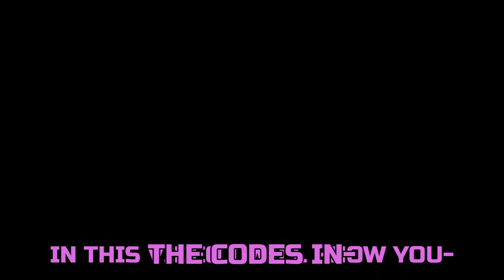*NEW* ALL WORKING CODES FOR SLIDE DOWN A HILL IN OCTOBER 2023! SLIDE DOWN A HILL CODES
I have put together all the new secret codes of Roblox Slide Down A Hill in this video.

Slide Down A Hill,Slide Down A Hill Codes